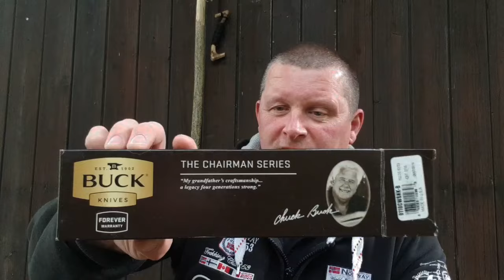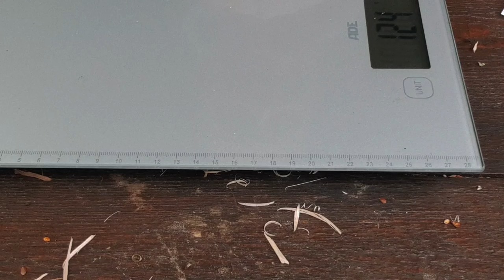✔ BUCK 110 FOLDING HUNTER ☆ Chairman Series ☆ Special Edition ☆ German Review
BUCK 110 CHAIRMAN SERIES EDITION

AUF AMAZON 113€

So ein Klassiker gehört in JEDE Messersammlung! ;)

 Amazon Wishlist ;-)

buck taschenmesser, buck 110, buck folding knife, folding hunter